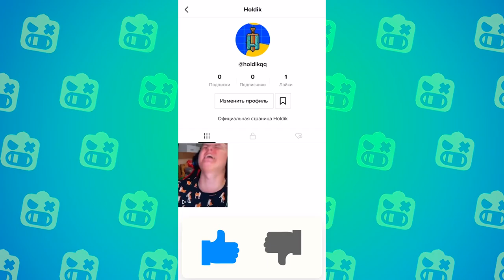ПУТЬ ШЕЛЛИ, ПРОЩАЙ - БЫЛО ИНТЕРЕСНО😭🥵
Мой ник: holdikqq